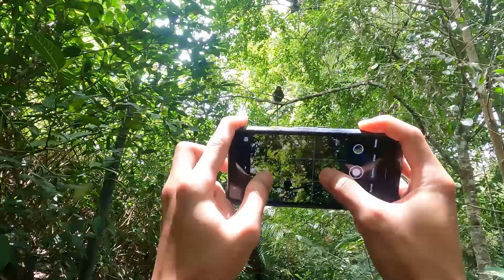20 Primate Diversity of Malaysia - a montage